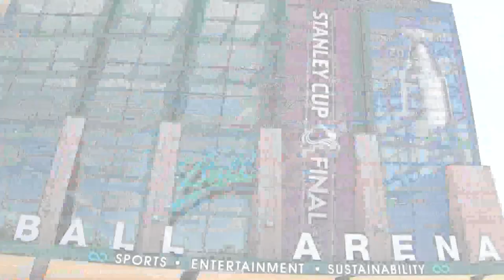Avalanche fans come from around the country for Stanley Cup Finals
Hundreds of Avs fans took over Tivoli Square right across from Ball Arena, to watch the game Wednesday night. 9NEWS Kelly Reinke reports on fans electric energy.

9NEWS (KUSA) is located in Denver, Colorado.